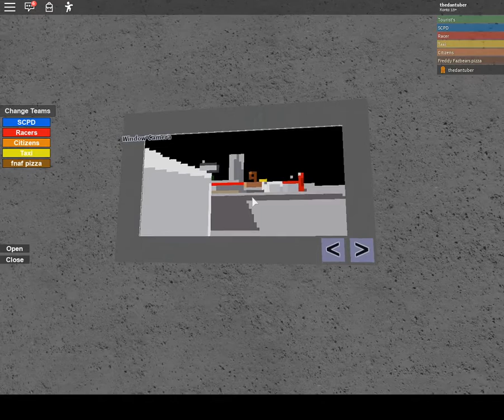Roblox gaming #5 sajonara city